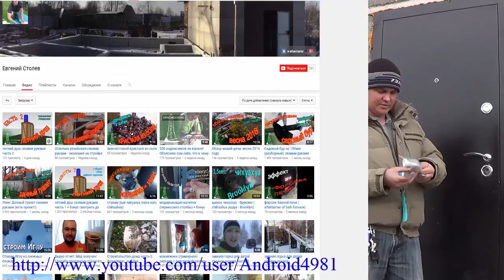Много ключей / Посылка от подписчика / Посылаю мёд в посылках Почта России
ВСЕМ ПРИВЕТ!!! меня зовут НАРОДНЫЙ СТРОИТЕЛЬ АНДРЮХА
я строю дом из МОНОЛИТНОГО ОПИЛКОБЕТОНА (АРБОЛИТА) в одиночку

Я стал партнером ЮТУБА. И ты тоже можешь.

Для тех кто желает помочь развитию моего проекта:
Webmoney кошелек:
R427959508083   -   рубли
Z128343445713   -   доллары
Яндекс кошелек
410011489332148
ЗАРАНЕЕ БЛАГОДАРЕН!